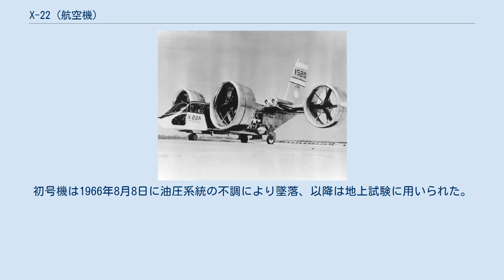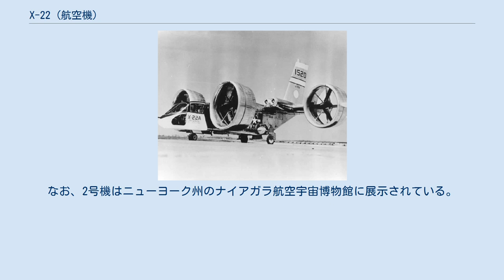X-22 (航空機)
X-22 X-22はアメリカ軍が試験していた垂直離着陸機（VTOL機）。
三軍共同計画であり、ダクテッドファン4基を用いた機体である。
2機製造。
 アメリカ海軍はダクテッドファンを用いた垂直離着陸機の検討を行っていた。
これは三軍共同計画となり、1962年11月に機体の開発はベル・エアクラフト社に発注した。
 当時はティルトウイングを用いたX-18の試験が行われており、それと別系統の技術としてダクテッドファン方式が考慮された。
1965年に初号機が納入された。
 非常に特異な機体であり、胴体前部脇左右に2基、胴体後部主翼端に2基、計4基のダクテッドファンを備えている。
エンジンはターボシャフトエンジン4基であり、胴体後部主翼付け根に左右2基ずつ装備している。
大型の単垂直尾翼を胴体末尾に持つ。
ダクテッドファンは直径2.13mで3翅のブレードを持ち、水平後ろ方向から下方95度まで方向を変えることができる。
 初飛行は1966年3月17日に行われ、垂直離陸に成功している。
初号機は1966年8月8日に油圧系統の不調により墜落、以降は地上試験に用いられた。
2号機を用いて飛行試験が継続され、最終飛行試験は1988年のことであった。
発展型のX-22B及びX-22Cも構想されたが、実現しなかった。
 X-22はVTOL機に関する多くの知見をもたらしたものの、ダクテッドファンを用いたVTOL機は実用化されていない。
なお、2号機はニューヨーク州のナイアガラ航空宇宙博物館に展示されている。